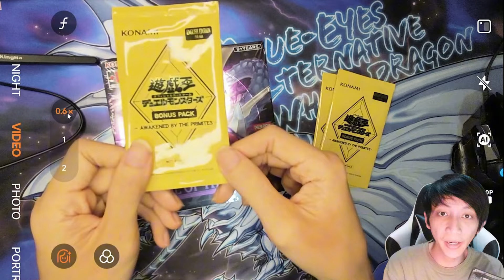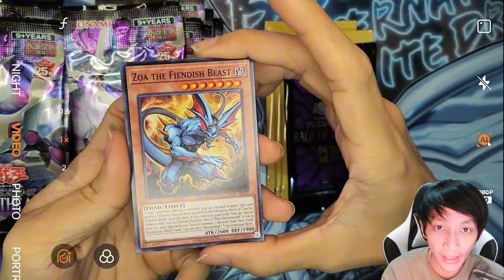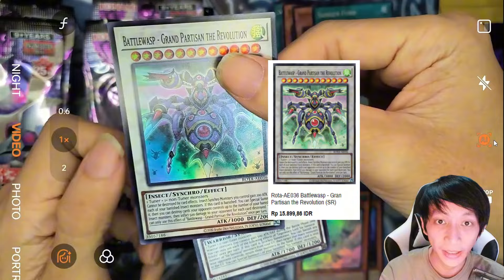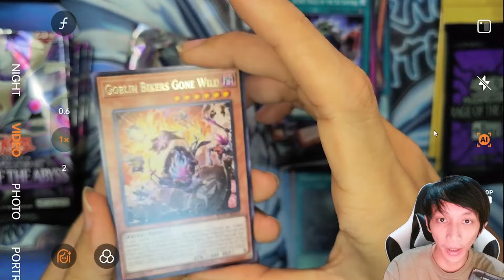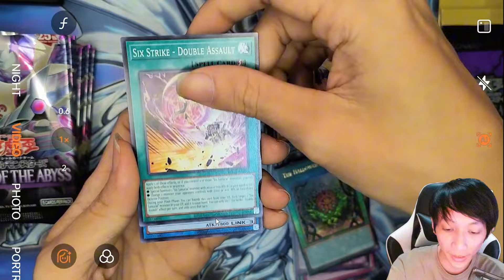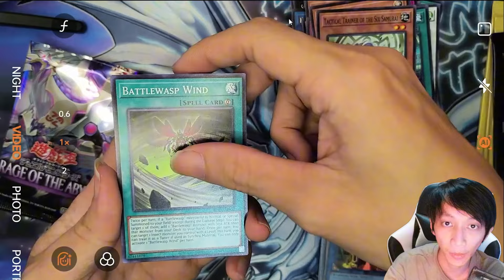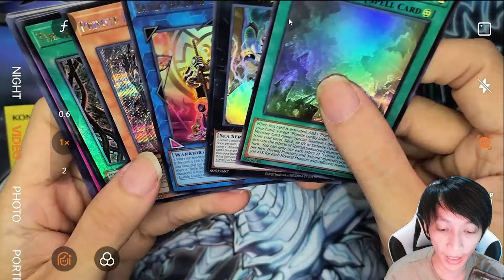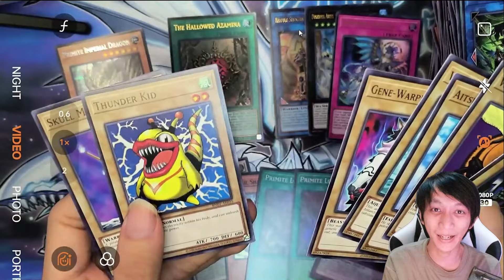BREWEK SET TERBARU ROTA CUAN ABIS ! - YUGIOH OCG Asia English Indonesia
Unboxing Set Terbaru Yugioh Asia English Rage of The Abyss ( ROTA )